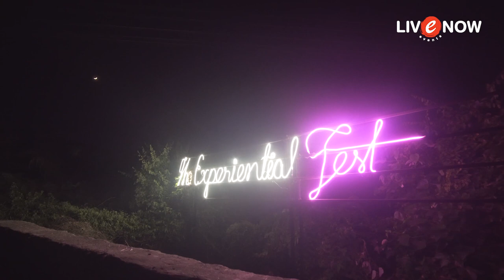Hornbill Music Festival 2019 DAY1 Aftermovie